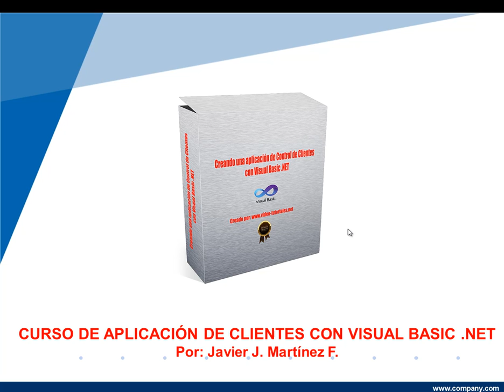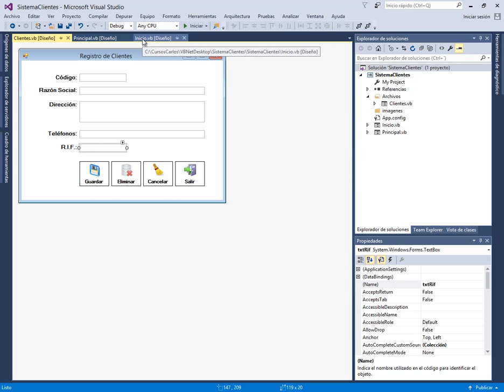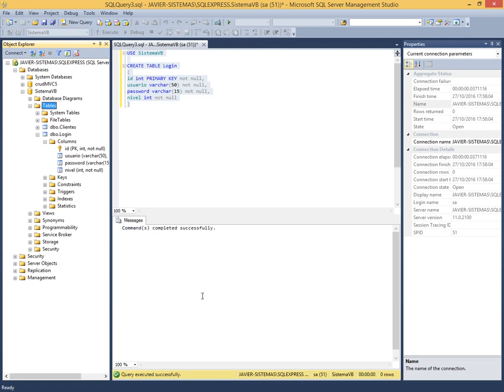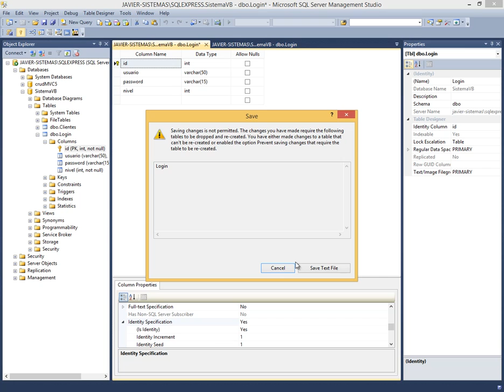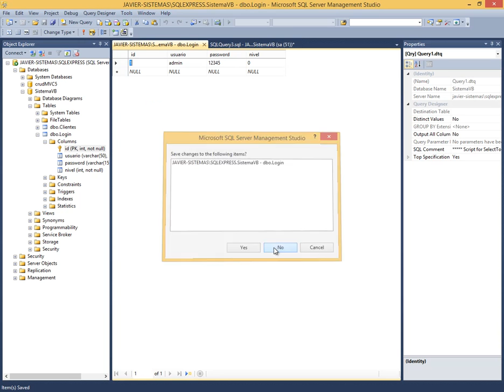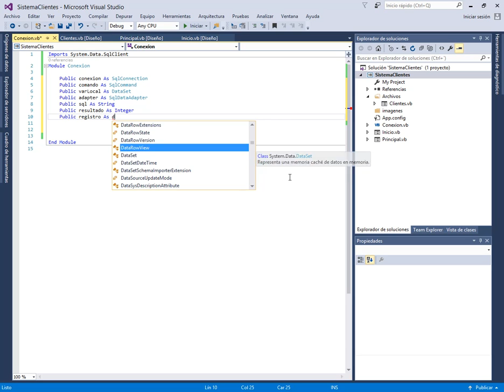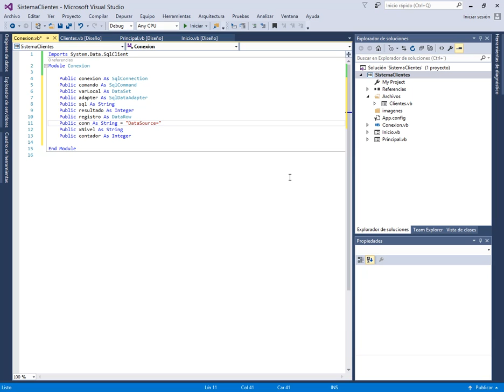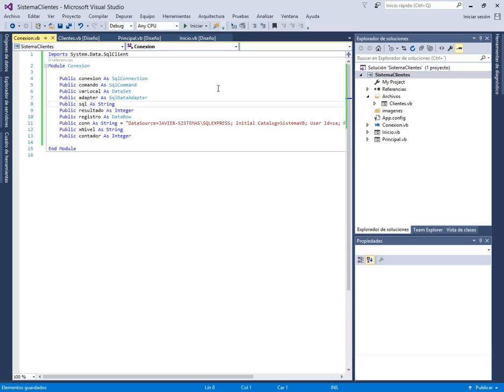SISTEMA DE CLIENTES CON VISUAL BASIC .NET - VIDEO 08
Crear la tabla Login en SQL SERVER. Ingresar un registro de prueba. Crear el Módulo de uso general de nombre: Conexion.vb que contendrá las variables públicas a usar en el manejo de los datos.